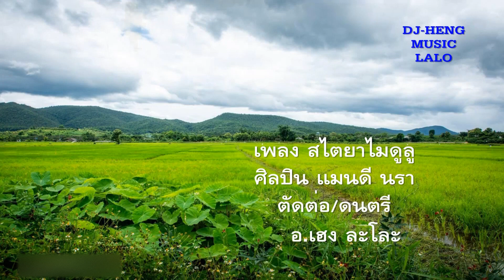สไตยาไมดูลู แมนดี นรา